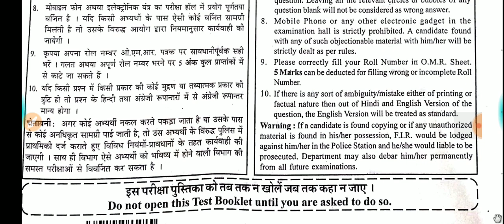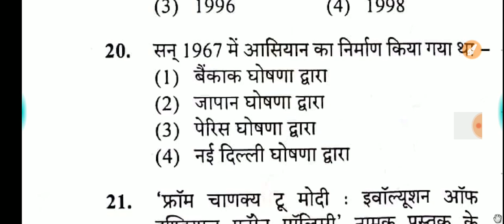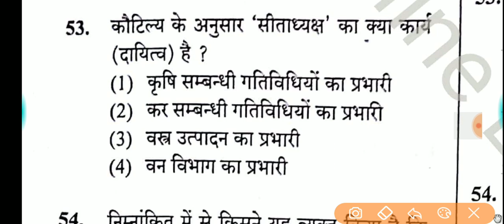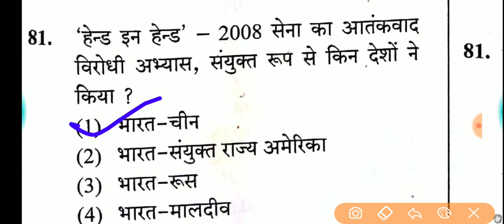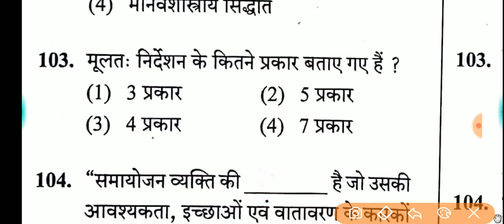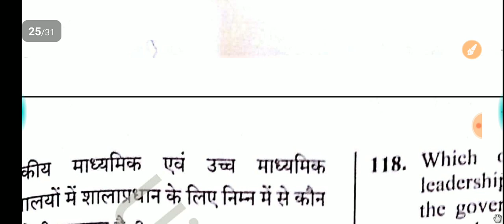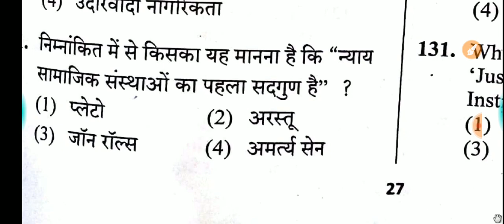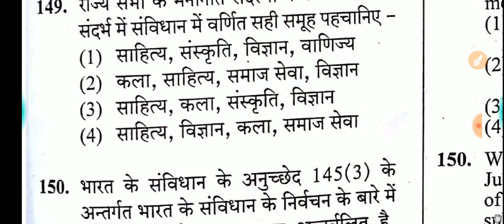Rpsc 1st Grade Political Science Answer Key // 1st Grade Political Science paper solution